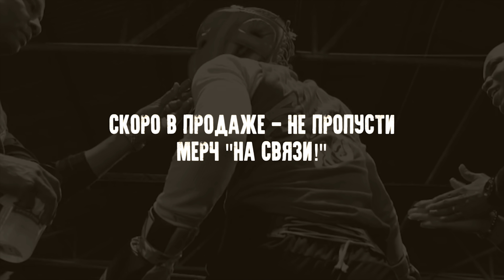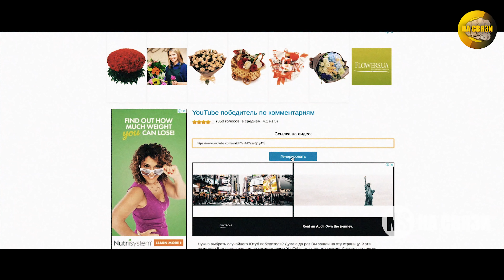Гигант из США! 200 кг! Баттербин – Легендарная мощь бокса - История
Баттербин никогда не был особо здоровым и спортивным парнем, но оказался настоящим гигантом из США, вес которого превышал 200 кг. Эрик Эш стал легендарной находкой для мира спортивных единоборств. Он шокировал всех количеством нокаутов, которыми уложил соперников за свою карьеру. Он выходим против величайших, например, Ларри Холмс. И лишь, инцидент, который произошел с Майк Тайсоном не дал возможности Butterbean продемонстрировать всю его мощь. Бой Майк Тайсон против Баттербина мог стать одним из зрелищных в мире бокса. Эрика Эша без всякого сомнения можно называть - легендарной мощью бокса - история, которого достойна уважения и знания.

ES_Modern Warfare - Pearce Roswell
ES_Kermode - Tigerblood Jewel
ES_Closer to You - Wellmess